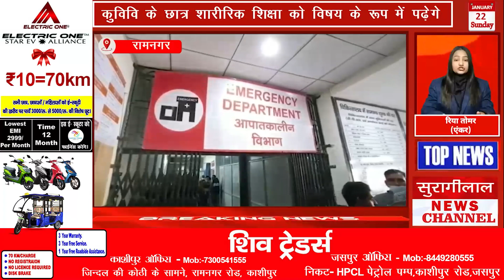शाम के मुख्य समाचार || UTTRAKHAND BULLETIN || 22-01-2022 || सुरागीलाल न्यूज़ चैनल